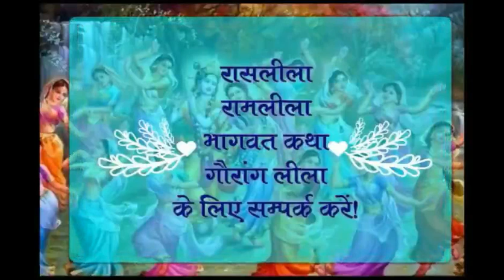Mero Kanha Gulab Ko Phul Kishori Meri Kusum Kali - Swami Ram Swaroop Sharma Vrindavan !!